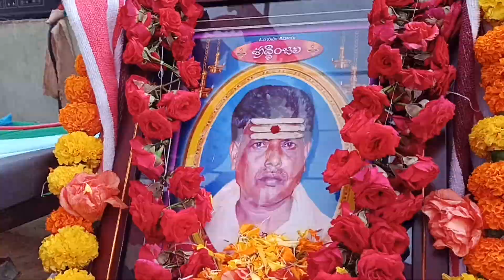Dc santapa sabha